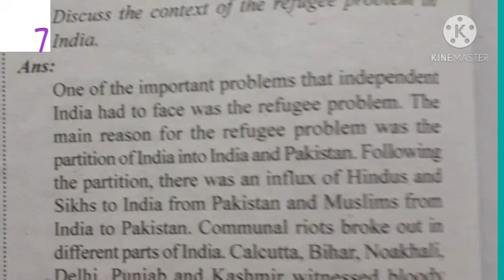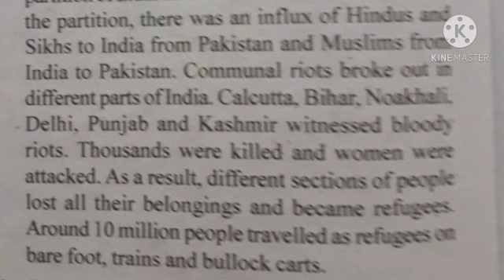KRSMA#Standard 10 History Notes Chapter 7 India After Independence.